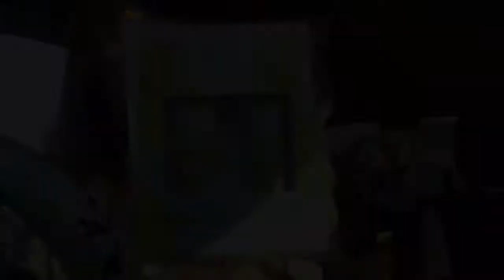焼きまんじゅうψ(´ڡ`♡)